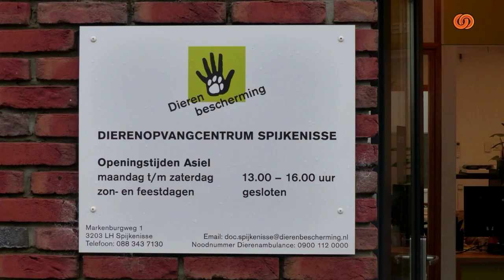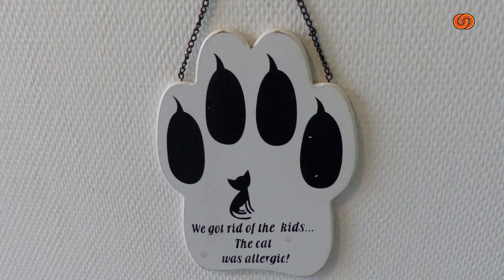Dier Van De Week - Kat Fender